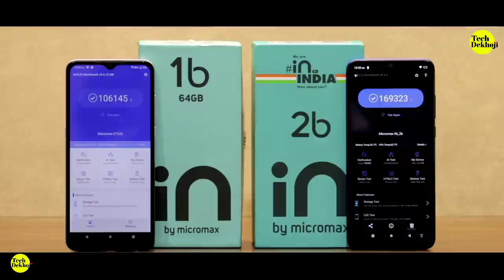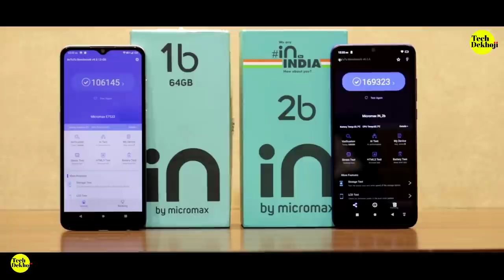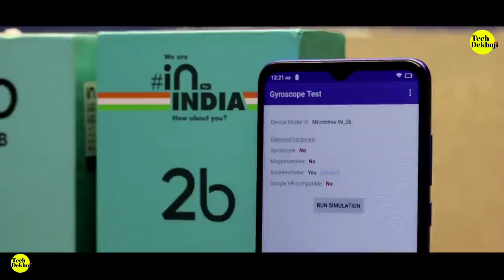Micromax IN 2b vs Micromax IN 1b ⚡ REVIEW 👍 COMPARISON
Micromax IN 2b vs Micromax IN 1b ⚡ REVIEW 👍 DIFFERENCE? DISPLAY, CAMERA, SOC?
Pricing Rs.7,999 (4/64) & Rs.8,999 (6/64)

Micromax IN 1
Micromax IN 1b

Samsung Galaxy F22
Oneplus NORD CE 5G :
Redmi Note 10
Redmi Note 10 Pro
Redmi Note 10 Pro Max
Redmi Note 10s
IQOO Z3
Realme C25s
Infinix Note 10 Pro

Amazfit bip u pro
Flipkart Pulse Oximeter

Tecno Spark 7
Redmi Note 9
Samsung M42 5G
Realme X7 Max
Samsung Galaxy M12
Moto G10 Power
Moto G30
Samsung F62
Poco X3 : All-around
Gionee Max Pro 3/32

COVID TIME (STAY SAFE)
Niscomed Nebulizer NB-117
Niscomed Digital Thermometer DT-01

Cable Creation Dual cable

✓FLIPKART BIG BILLION DAYS SALE

HDMI to USB TYPE C Cable

Samsung M21
Samsung M31
Samsung M30s

Apple Like Watch at 2300

Mi Power Bank Fast Charge

Best Deals :
Boya BY M1
Boya BY M1

VR CONTROLLER REMOTE GAMES
₹ 299 VR HEADSET upto 6"
₹ 469 VR WITH REMOTE upto 6"
₹ 650 VR HEADSET upto 6"
₹ 999 IRUSU VR upto 6.4"
₹ 1299 IRUSU VR with Remote upto 6.4"
₹ 1599 Aura VR with Remote upto 6"

My Regular Handy Tri-pod: Rs 700
My Sony VCT-R100//C Complete Tripod Unit

Elica Auto Chimney
Best BUY
JT VR Rs.350 aprox

VR + Remote Rs.500 aprox